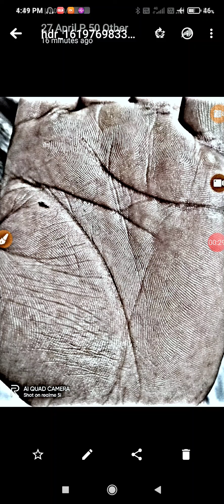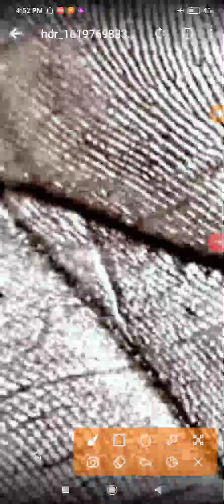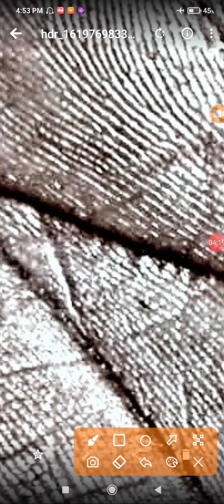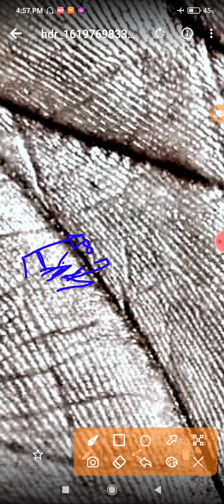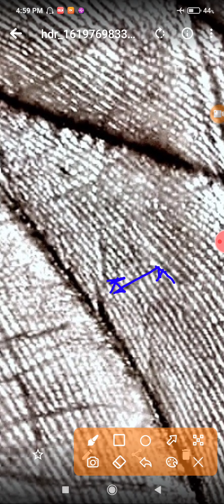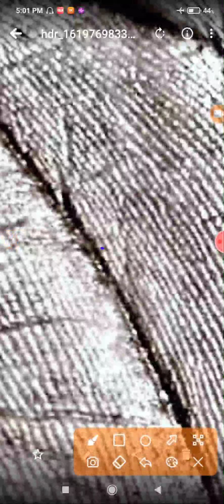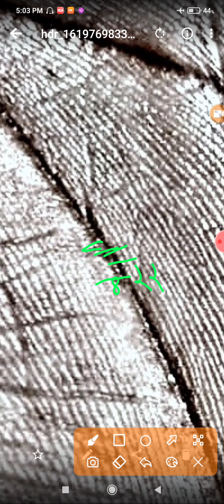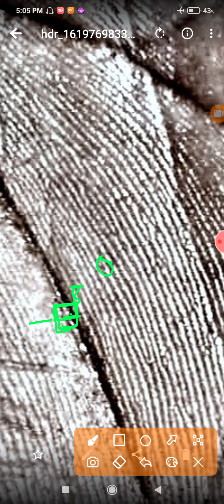मेरा घर कब तक क्या जैविक खेती आगे उछाल देगी एक प्रॉपर्टी ली है कोई बैंकिंग में दिक्कत तो नही आएगी